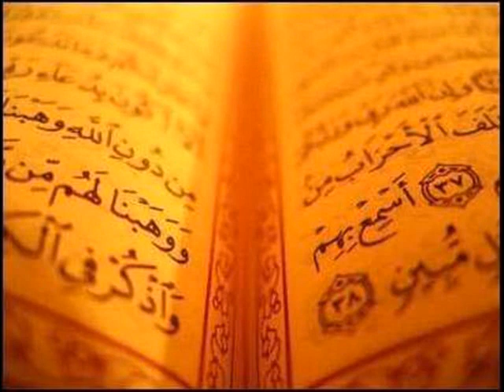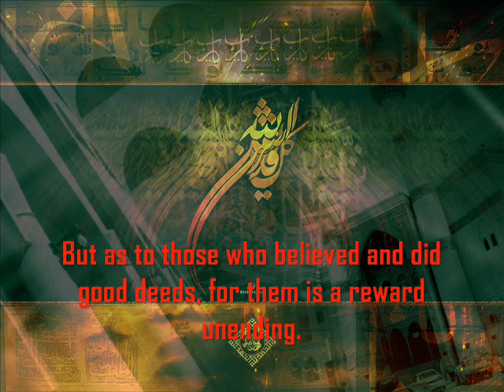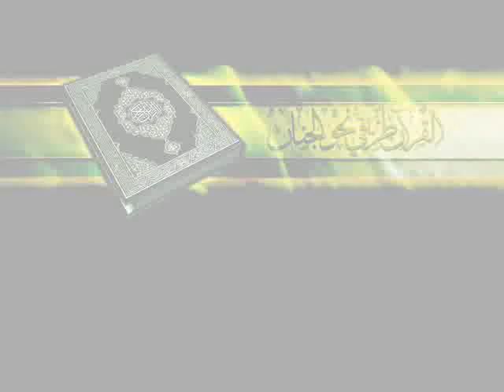Shaikh Hajjaj Hindawi Recite In Qari Basit Style!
Subhanallah!